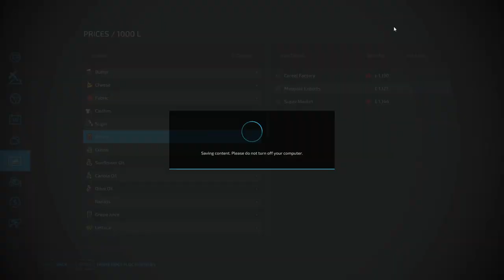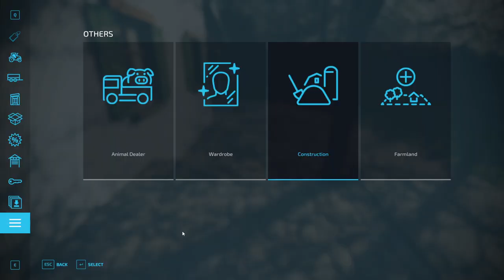FS22 - Maypole Farm - Ep 45f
Episode 45 - Winter Sales
We end the checking out the contract board. I think I'll get our perishables sold off before next weeks episode, and we can polish off some of these fertilization contracts then.